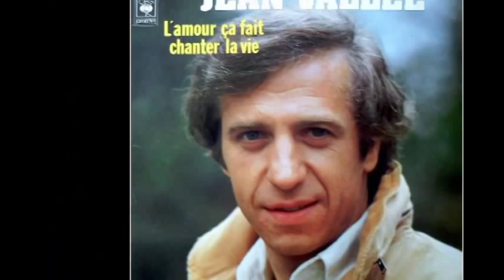Jean Vallée - l'amour ça fait chanter la vie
Paul Goeders alias Jean Vallée est un auteur-compositeur-interprète belge né à Verviers le 2 octobre 1941.

Interprétée par le chanteur belge Jean Vallée à Paris lors du Concours Eurovision de la chanson 1978